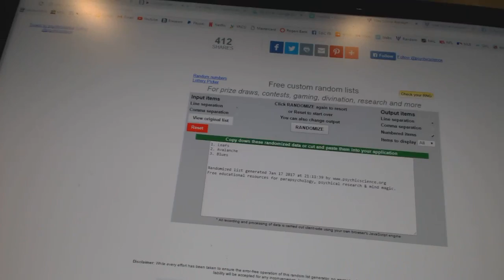C&C #6862 Multi Random